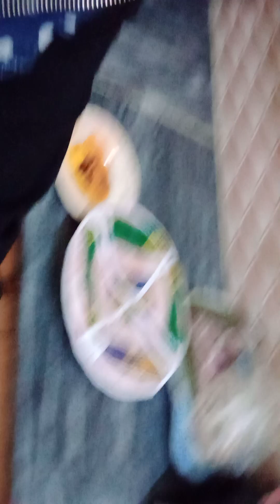routine subha nasty ki nasty say phaly rabbit ko nashta krwaya phir khud kia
routine nasta phaly rabbits Ko krwaya phir khud kia